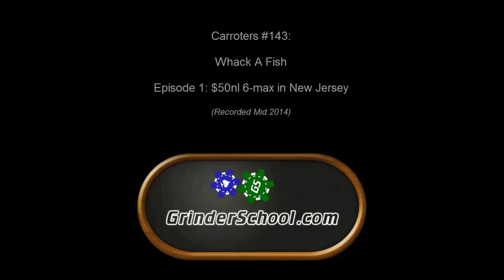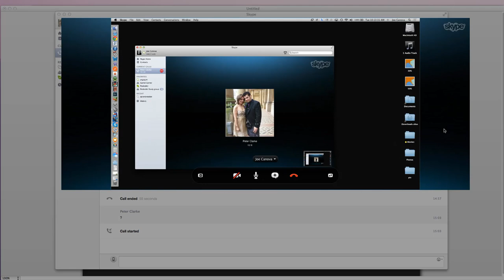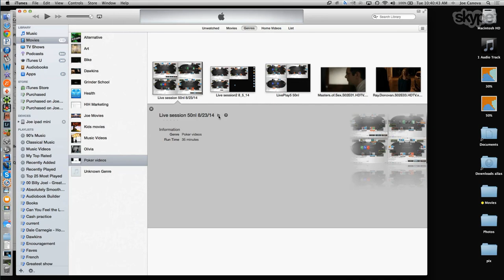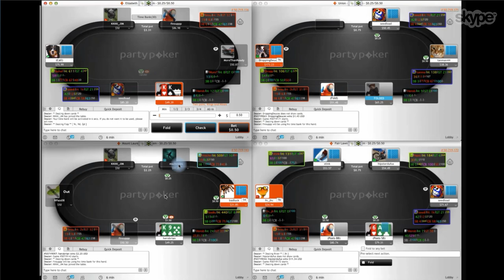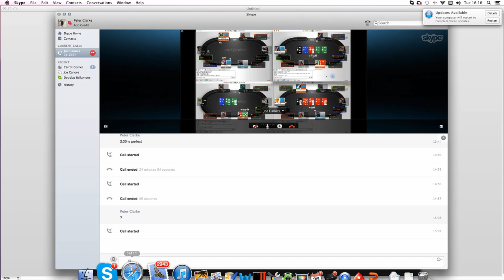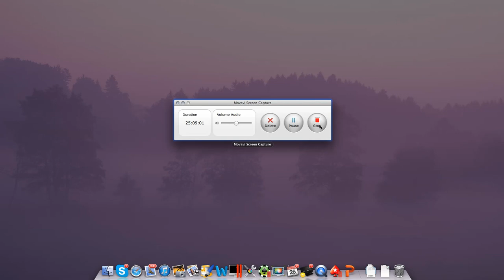Whack A Fish: Ep 1 - $50nl 6-max in New Jersey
Carroters and his student Joe kick off their new series "Whack a Fish.' In this series they talk about the changes they're making to Joe's game and continuously set goals in-between sessions to plug the highest priority leaks before anything else. The focus is on how to maximize EV vs a largely fishy player pool, an often neglected area of poker in the modern world of GTO range building.